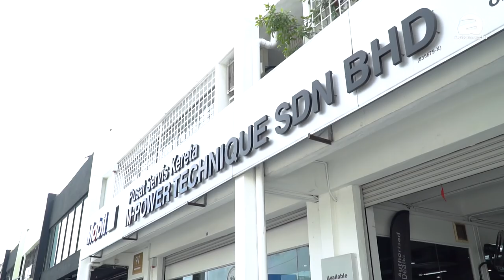Volkswagen Golf GTI ，好养还是好痒？（ 汽车咖啡馆 ）｜automachi.com 马来西亚试车频道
很多观众都留言说要看 Golf GTI 的保养成本与费用，为了表示诚意，小苠这一回就直接杀到一间专门保养和维修 Volkswagen 与其它欧系品牌的店家，也就是 M Power Garage ，直接找专业技师问个究竟！

Volkswagen Golf GTI 一直都是许多年轻人喜好的欧系小钢炮，而且二手的 Golf GTI 售价也不会太贵，尤其是6代车型价格更是跌至 B-segment 新车的门槛，售价让许多人好痒之余，也很好奇到底它好不好养；Golf GTI 搭载的是代号 EA888 的2.0L TSI涡轮增压引擎，并搭配6速的DSG湿式双离合变速箱，这具引擎在7代车型上拥有220 PS的最大马力，峰值扭力表现350 Nm，可以在6.5秒内完成0-100的加速，这样的表现以一辆4门掀背来说绝对是诱人的快，加上涡轮的贴背感和DSG加速感十足的换档表现搭配之下，绝对会让你热血沸腾！

重点是如果你觉得这样还满足不到你，Golf GTI还有着非常高的改装潜力，而且改装也不困难，只要你舍得花钱的话很多的改装厂都可以做到你想要的，而且改装后还是一样非常容易开非常好开，这也正是 Golf GTI 让许多人如痴如醉的原因。如果你对它很有兴趣但又想知道它的保养成本的话，那这一期的影片可就别错过了！